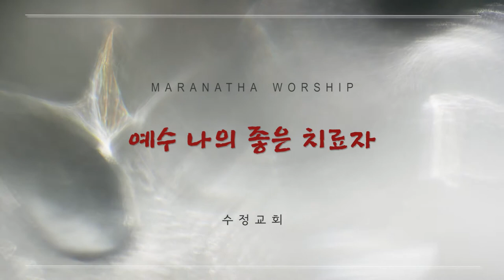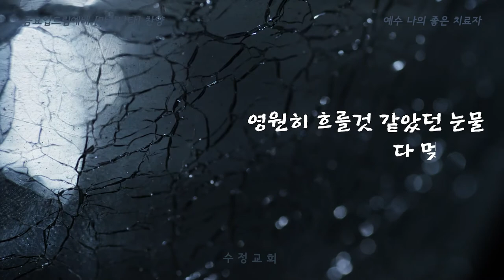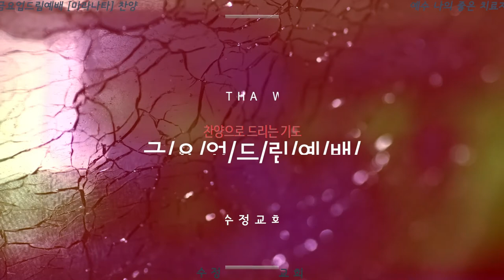5 예수 나의 좋은 치료자 (RDS)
수정교회 금요업드림(UpDream) 찬양 (2021.5.7)
(매주 금요일 PM 08:30 수정교회 4층 본당)

Worship Leader & A. Guitar - 서지원 목사
F. Cynthe : 박소영
S.Cynthe : 홍지영
B. Guitar : 박대근
Drum : 윤종호
Vocal : 김보은 김경아 김혜연 정애정 정윤식 정철기